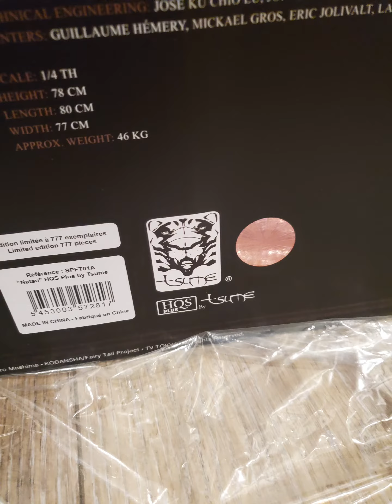UNBOXING NATSU DRAGON SLAYER BY TSUME ART HQS+ FAIRY TAIL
natsu hqs+ de tsume art. Es una tremenda pieza limitada a solo 777 worldwide.